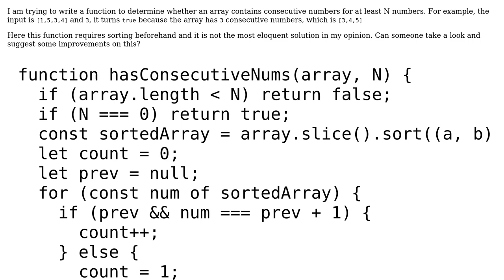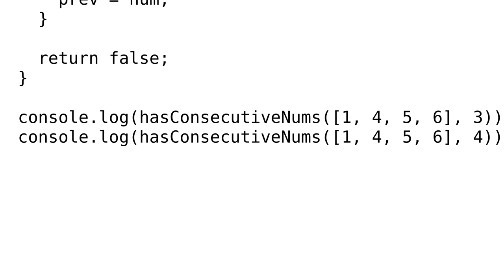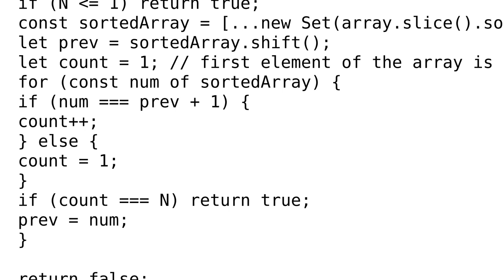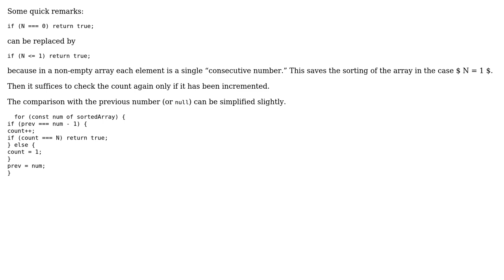Write a function to determine whether an array contains consecutive numbers for at least N numbers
Code Review: Write a function to determine whether an array contains consecutive numbers for at least N numbers

With thanks & praise to God, and with thanks to the many people who have made this project possible! | Content (except music & images) licensed under CC BY-SA | Music | Images & others | With thanks to user Mast user Martin R user Joji user CertainPerformance and the Stack Exchange Network Trademarks are property of their respective owners. You are responsible for your own actions.